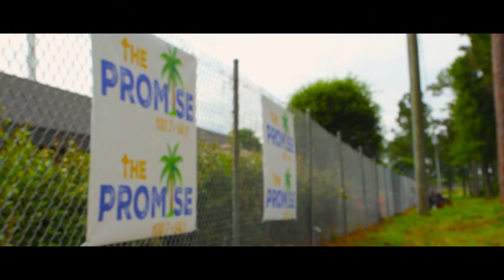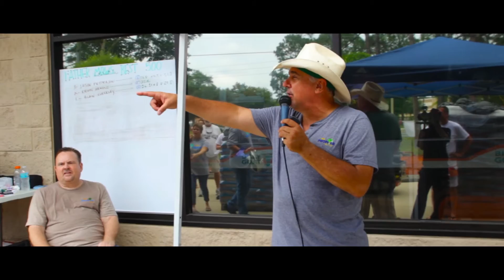Father Mows Best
Father Mows Best was held by Tools For A Time in Jacksonville Florida on June 18th, 2016 in partnership with 100.7 The Promise Radio Station and Chick Fil A. Participants signed up then showed up at Tools For A Time to show their skills. All participants that showed up raced around the track and were timed. The top ten were chosen for a second round and finally the top three went for a third and final round. Third place, Sason Petterson (31.30 seconds), was given a free dinner at Chick Fil A. Second place, Blane Cleckley (29.81 second), was given free Chick Fil A for a year. First place, Kevin Arnold (27.16 second), was given a free World Lawn 60" Viper zero turn commercial mower.